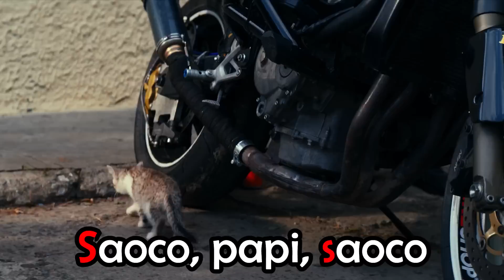Aprende el Abecedario con Rosalía